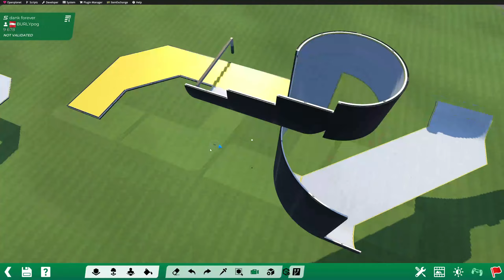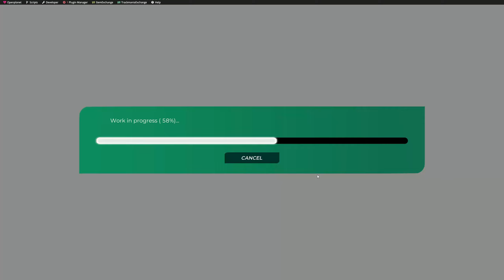Underwater Bobsleigh? | Dank Forever Mapping Timelaps Part 2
My goal for this map is 100 checkpoints instead of 69 and I will make it signifficantly easier to complete.

0:00 Dee Mash - GHOST
1:40 Millbrook - Lost Without you
5:22: Zenom - Elites
8:27 CVBE - I Keep Trying
11:46 Anna Yvette - Running out of time
15:09 Almost Weekend & Max Vermeulen - Island ft. Michael Shynes)
17:17 Phase - Breathe
20:23 Steam Phunk - Love Myself
22:45 Raptures - Spark
25:36 James Roche
28:58 Slio - Never Knew
33:15 Spear - Up All Night
36:30 Inova - Isolation
40:49 Goblins from Mars & Patrick Drowie - Somewhere
43:49 Anna Yvette - Red Line
48:11 The Arcturians & Defunk - Back For More